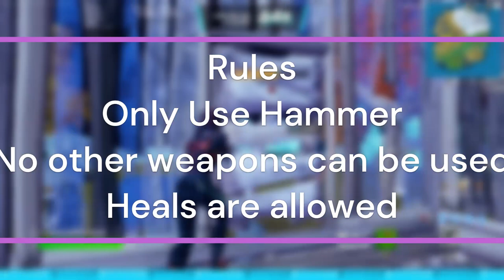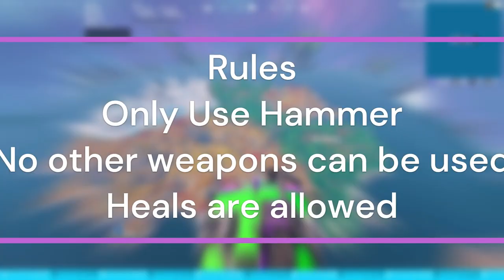Hammer Only Challenge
want to get in on the action and hang with the comunity

Helpers